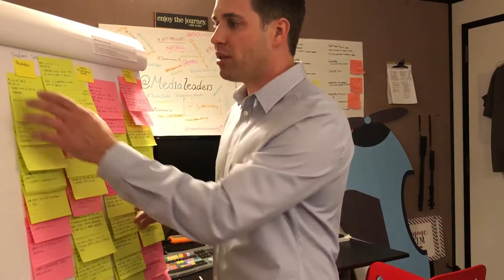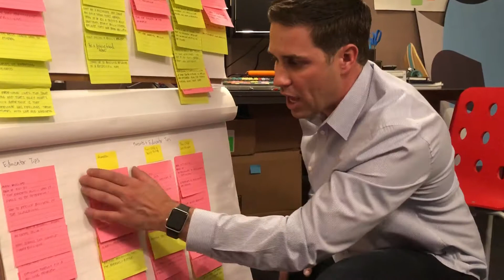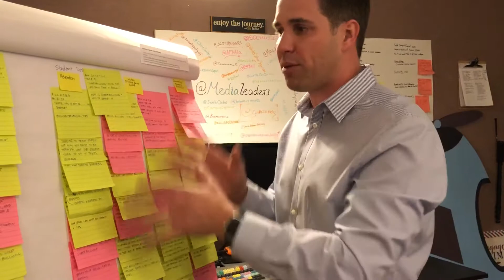Anti Bullying Campaign by SmartSocial.com